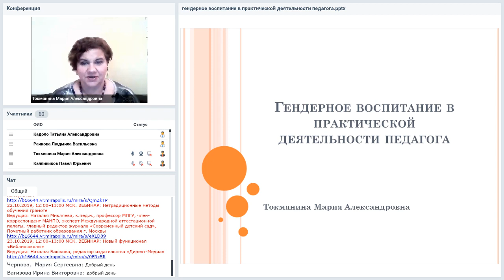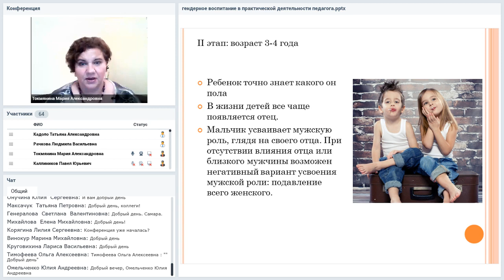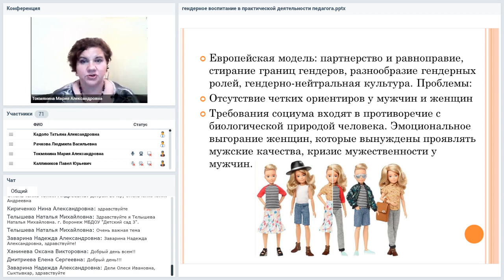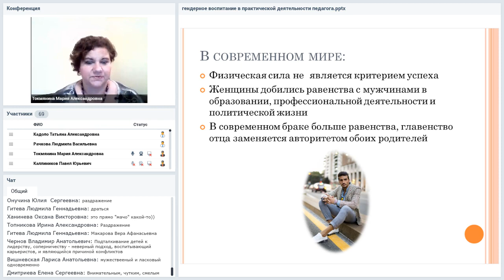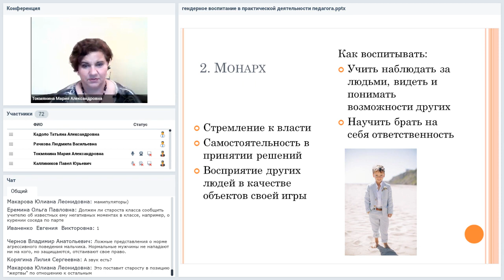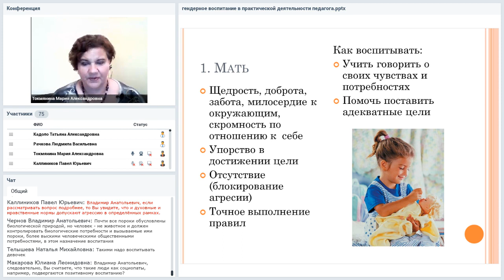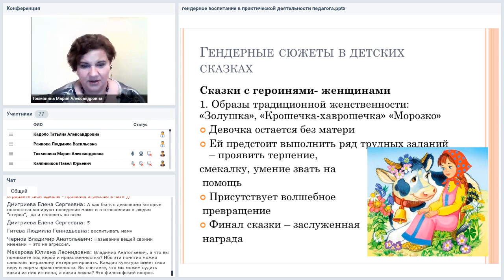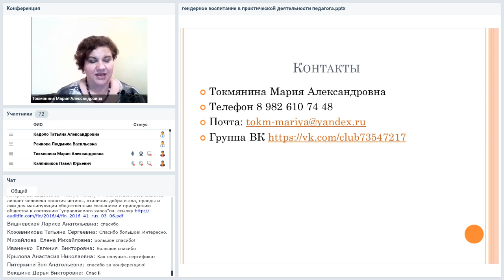Гендерное воспитание в практической деятельности педагога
Вебинар
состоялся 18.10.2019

Проблема формирования гендерной идентичности детей в дошкольных учреждениях сегодня актуальна как никогда. В российском современном дошкольном образовании заявлен индивидуальный подход в воспитании мальчиков и девочек. А в обществе нет единого понимания роли гендера в жизни человека, и существует множество различных тенденций — от полного отрицания гендерных различий до создания большого количества разных гендеров.
Как помочь ребенку в таких условиях сформировать свою гендерную идентичность? Автор предлагает систему гендерного воспитания, которая учитывает физиологические различия между полами, традиционное понимание мужского и женского в российской культуре, а так же тенденции развития гендерных ролей в современном мире. Цель этой системы — помочь ребенку сформировать свою уникальность и четко усвоить свою гендерную принадлежность со всеми ее преимуществами.